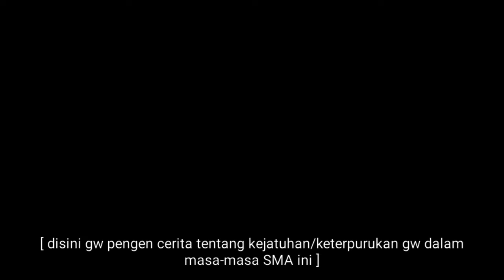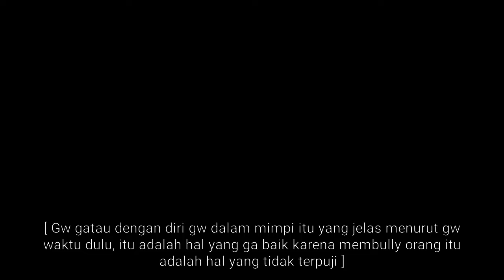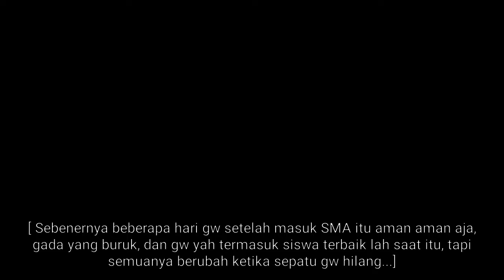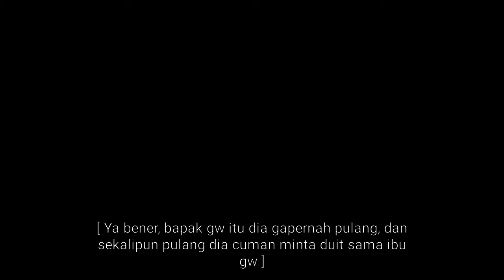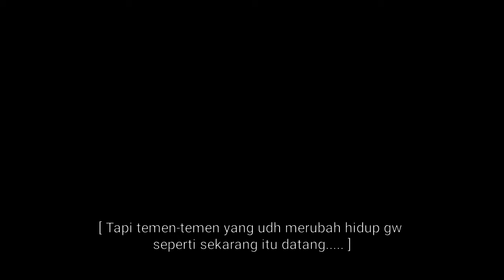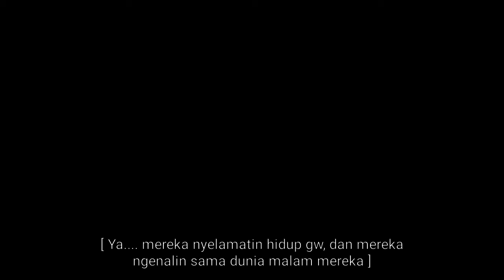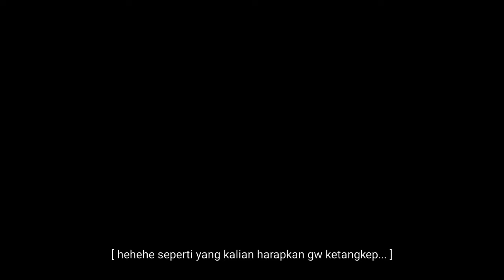TERJERUMUS | FILM PENDEK | KARYA AUFAA & KAWAN | SMURA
Film Pendek Terjerumus menceritakan Seorang Pelajar yang berprestasi namun terjerumus kedunia malam akibat permasalahan keluarga. Selamat Menyaksikan.

Tim Video smura
Nanda
Raida
Zaskia
Hafidz
Jidan
Riyanto